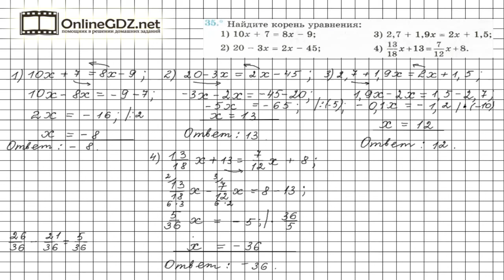Задание №35 - ГДЗ по алгебре 7 класс (Мерзляк А.Г.)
Чтобы выполнить задание № 35, в котором требуется найти корень уравнения, раскрыть скобки и привести подобные слагаемые, нужно знать распределительное свойство умножения. А также вспомнить материал 5-6 классов п.24-25, расположенный на странице 242, а также умножение и сложение отрицательных чисел и чисел с разными знаками и повторить п.27, 28 стр.242-243.